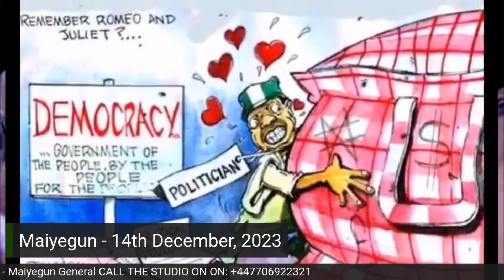899 Days: Why Supreme Court Must Free Nnamdi Kanu Unconditionally; Companies Leaving Nigeria - Pt 1